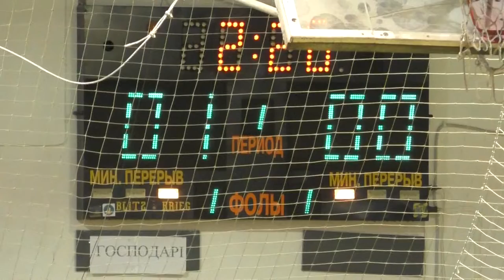9 КУ 8 Основа М – Ирбис